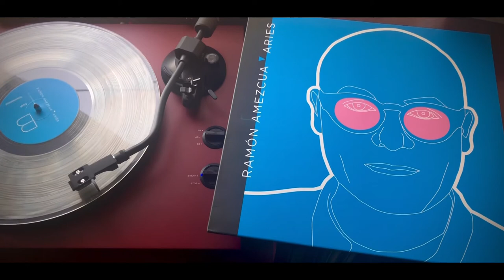Ramon Amezcua – Aries on Vinyl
Milovat Records – MR-02
Vinilo, LP, 2018

A1  Aries
A2  Ofrenda
B1  Dual
B2  Trapezoidal